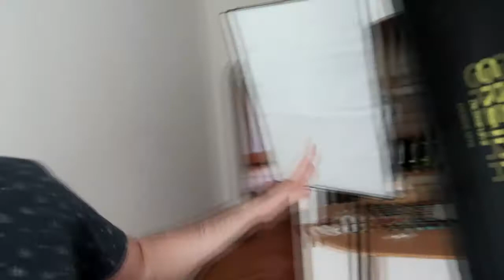Agora eu tenho um Ring light YEEY | Yongnuo YN 608 - Unboxing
Após algum tempo pesquisando, finalmente eu consegui comprar o meu Ring Light da Yongnuo, no modelo Yn 608. Ele é um anel de led que ilumina por igual "sem" deixar sombras nos rostos. Vai me ajudar muito facilitando fotografar as maquiagens e também na hora de tentar fazer alguns vídeos.

Comprei em uma loja aqui em Wroclaw chamada Fotoamigo.pl

Especificações Técnicas:

Fonte de luz: 608 lâmpadas de LED.
Temperatura de cor: Variavél 3200k - 5500k.
índice de reprodução cromática: CRI95.
Potência de saída: 36.5 W.
Fonte de alimentação: 2 baterias de lítio  ou fonte 12V 5A bi-volt .
Dimensões: aprox. 52,5 x 52,5 x 4,5 cm
Comprimento do cabo da fonte: 2,80 m